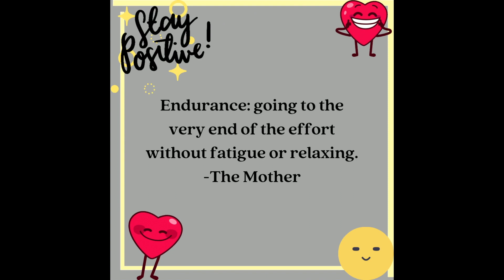Dose 166 | Daily dose of wellbeing [positive thoughts]